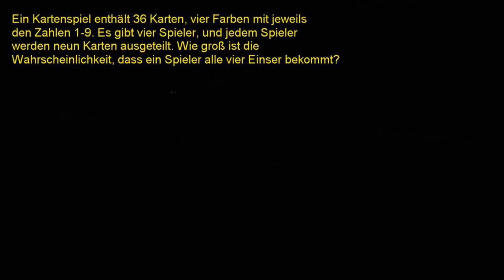Beispiele zur Kombinatorik 7 - Kartenspiel